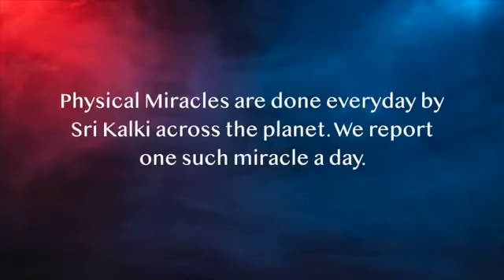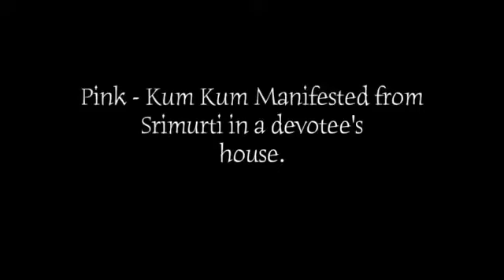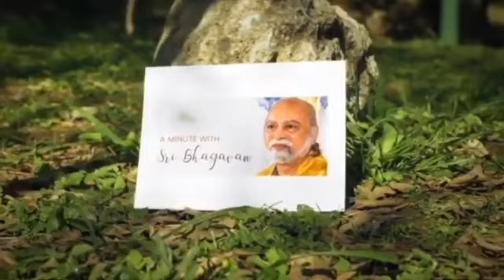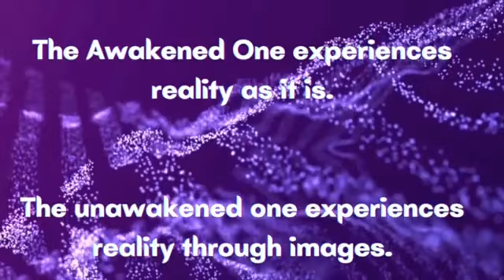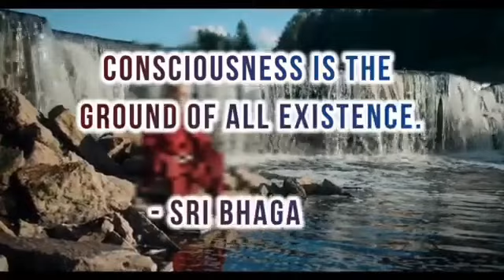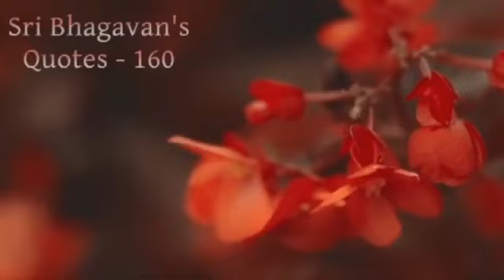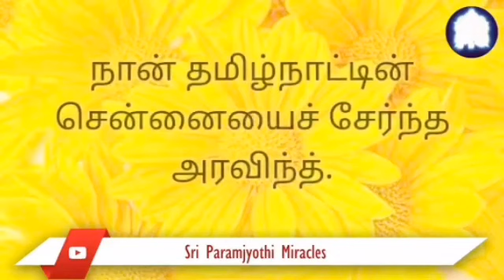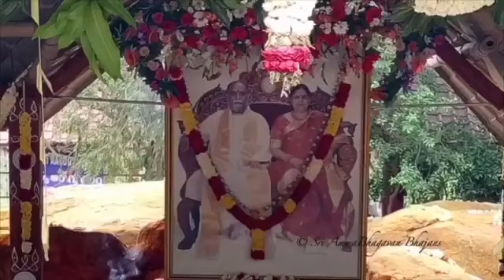Kalki Dharma 135